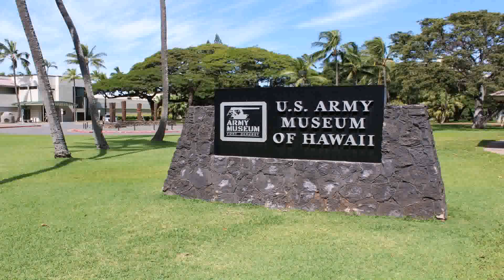Front Yard Landscaping Ideas Reddit